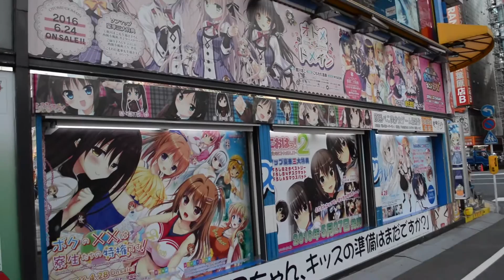SubTokyo Parody (Impersonation Tubes!)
SubTokyo's actual channel. He's awesome, and knows a lot more about the subculture of Japan than I will ever probably know.